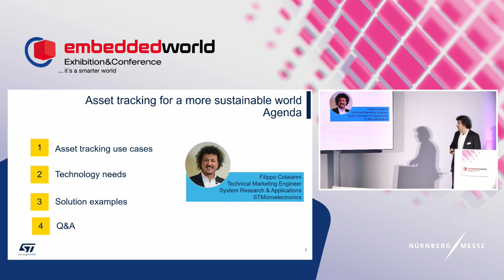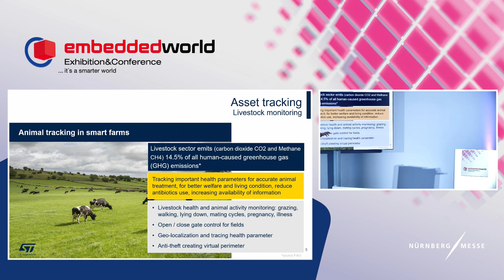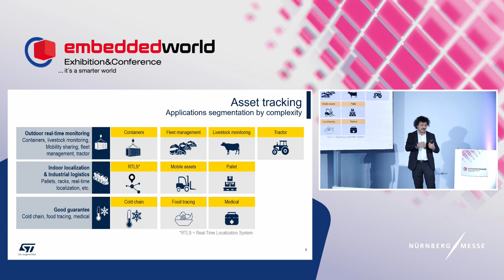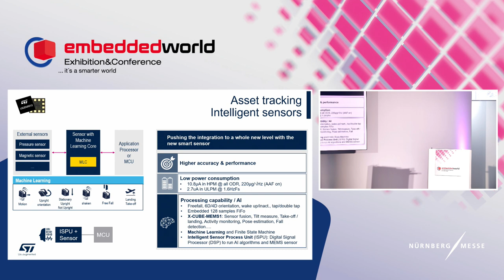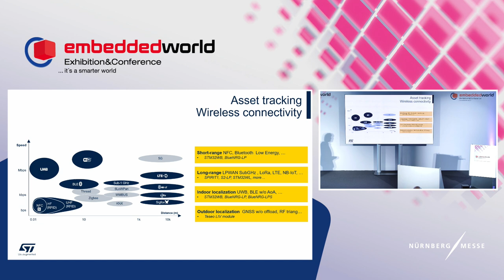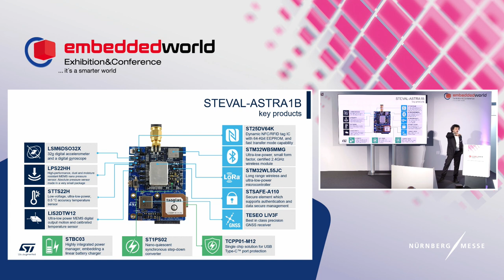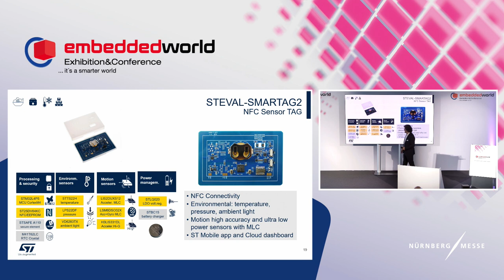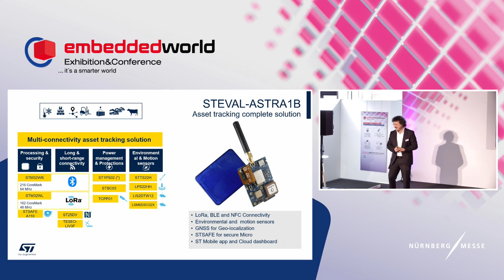ST @EW23: Exhibitor's forum - Asset tracking for a more sustainable world